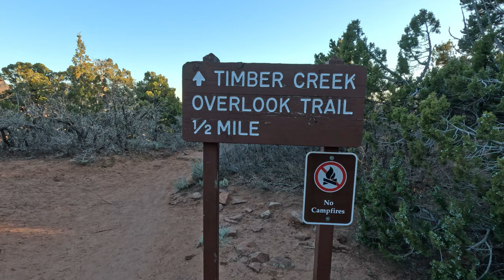Timber Creek Overlook Trail - Zion National Park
Nick Sangetta and Sam Sangetta hike the Timber Creek Overlook Trail in the Kolob Canyons Region of Zion National Park, Utah on February 28, 2024.

0:02 Michael Shynes - Rundown Streetlights (Instrumental)